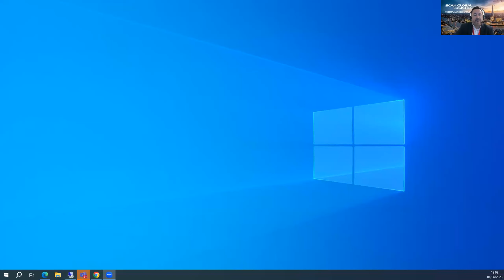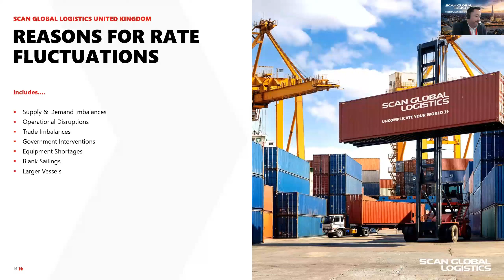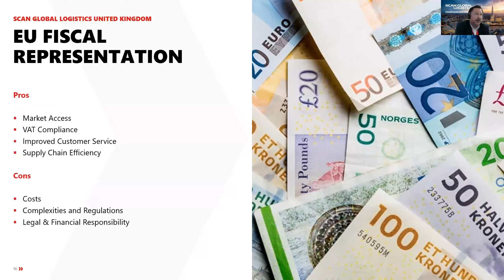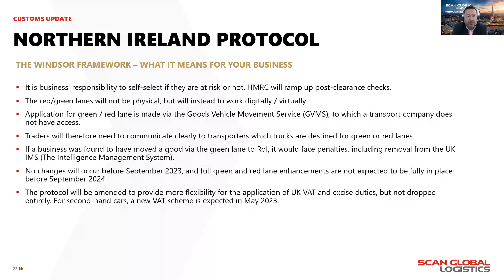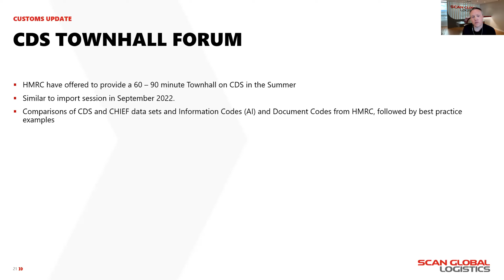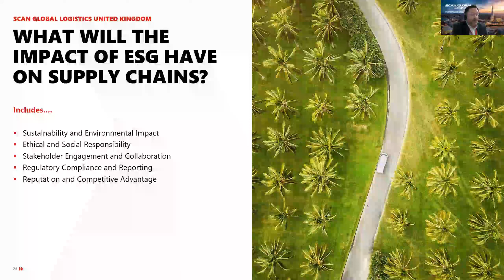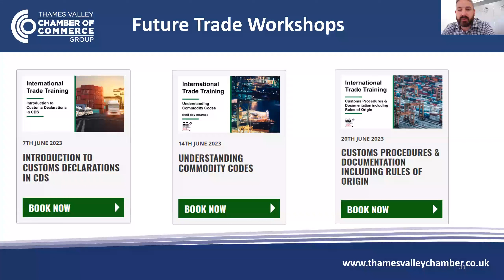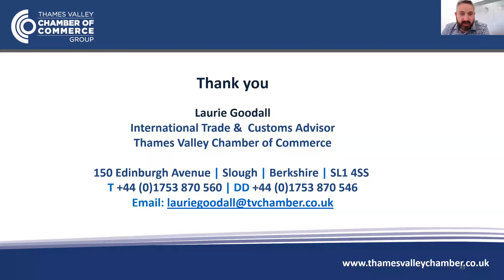Supply Chains, The State Of The Union with Scan Global Logistics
Supply Chains have had many challenges over the last few years, including the impact from both COVID and Brexit affecting pricing and stability. Traders have endured difficulties with freight costs, as well as demand forecasting in a year of inflation.

Working with one of our members, Scan Global Logistics, this webinar will cover the main topics and allow discussion on the current state of supply chains, processes in place, environmental sustainability targets and the key to remaining resilient.

The purpose of this session was to offer advice, support, and an overview on Supply Chain disruptions for those Importing and Exporting. This is ideal for well-established or new exporters, buyers, and sellers into international markets. The aim is to give logistical solutions through global bottlenecks within these challenging times.

This event covered –

Current Global Supply Chain “state of the union”
Current challenges – price fluctuation / availability / market changes / Europe.
Upcoming challenges
Sustainability
Opportunities